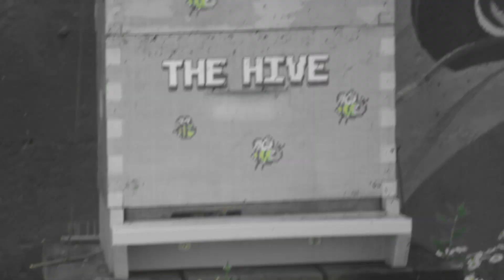DefkonSixtyXIX - Mexican Stand Off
Starting to use only my personal footage and the entirety of the music is all mine BUT the film samples are obvs not part of the deal.. anyway.. enjoy free music from a fractured mind... I command you too!!